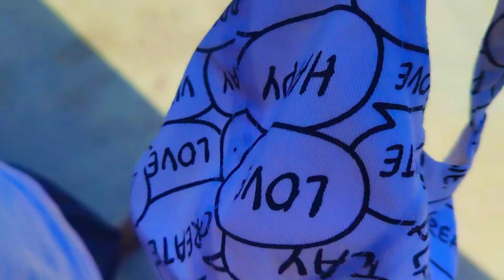আজ হঠাৎ অনেক ইউটিউব ফ্যামিলি মেম্বার দেখা করতে এলো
Hy  guys, আমি পিন্টুরুইদাস / Pintu RuidasLife style, vlogs & motivate video দেখার জন্য এই ছোট একটা চ্যালেনটাকে সাবস্ক্রাইব করে আমাদের পাশে থাকুন কারণ আপনাদের একটু সাপোর্ট আমাকে ভিডিও বানানোর জন্য অনেক মোটিভেট করবে তো গাইস বেশি না দেরি করে ছোট ভাইটিকে সাপোর্ট করে তার পাশে থাকো।